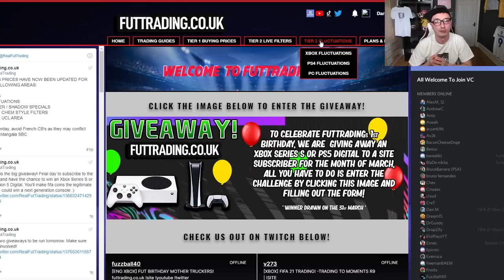MAKE 250K NOW FROM DIVISION RIVALS REWARDS! FIFA 21 REWARDS TRADING! BEST FIFA 21 TRADING METHODS!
00:00 Futtrading Intro
01:07 Rewards Trading

TITLE: MAKE 250K NOW FROM DIVISION RIVALS REWARDS! FIFA 21 REWARDS TRADING! BEST FIFA 21 TRADING METHODS!

INVESTMENT GUIDE FIFA 21
HOW TO TRADE ON FIFA 21
REWARDS TRADING
DIVISION RIVALS
FUT CHAMPS REWARDS
MAKE 250K ON FIFA
MAKE 100K RIGHT NOW
50K AN HOUR
BEST FIFA 21 TRADING METHODS
FODDER INVESTING
LOW BUDGET
ICON TRADING

IN THIS VIDEO I, FUZZBALL40, SHOW YOU THE BEST WAYS TO MAKE COINS ON FIFA 21 WITH THIS INVESTMENT GUIDE. USING THIS GUIDE YOU CAN MAKE FIFA 21 COINS EASILY AND QUICKLY TO BUILD YOUR DREAM TEAM! THIS METHOD INVOLVES BUYING PLAYERS CHEAP DURING REWARDS FOR EITHER SQUAD BATTLES WEEKEND LEAGUE FUT CHAMPS AND DIVISION RIVALS WHEN THEY ARE BEING PACKED A LOT AND SELLING LATER IN THE WEEK AS THERE IS THEN LESS SUPPLY FOR THESE CARDS! USING THIS METHOD YOU CAN EASILY MAKE COINS QUICKLY ON FIFA 21! THIS IS EFFECTIVE RIGHT NOW AS TOTY TEAM OF THE YEAR IS GIVING SBCS THAT REQUIRE FODDER THEREFORE YOU CAN FODDER INVEST NOW WHEN PLAYERS ARE CHEAPER! ICONS ALSO DROP IN PRICE MOVING YOU CAN ICON TRADE EASIER TO MAKE COINS WITH A HIGH BUDGET ON FIFA 21!

MUSIC CREDITS -